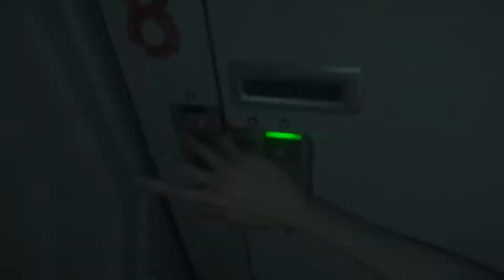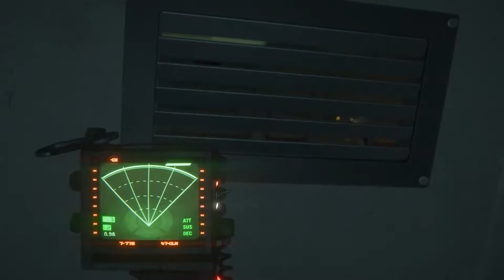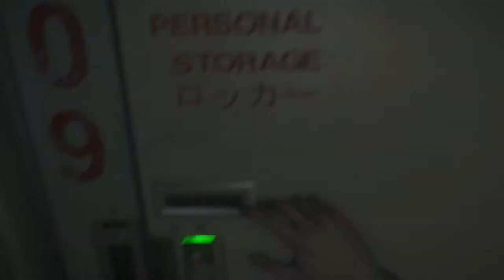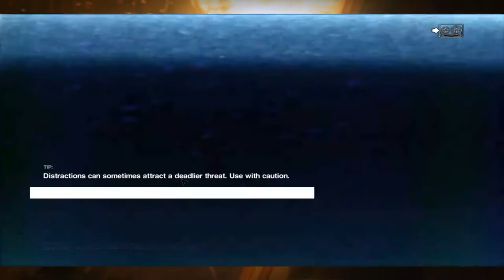Alien: Isolation - Epizoda 18 - Bazuka u Glavu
-Procesor: AMD FX-Series X8 8350
 -Grafička: Sapphire R9 270X Toxic
 -RAM: Kingston DDR3 2x8GB HyperX Beast